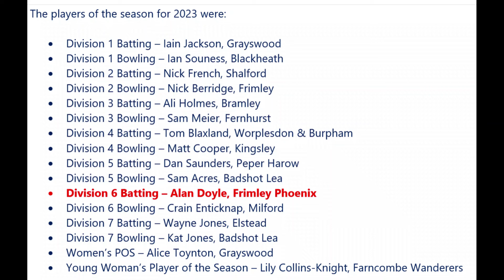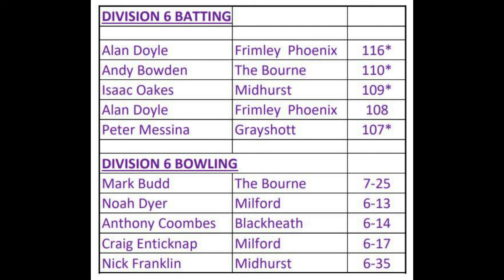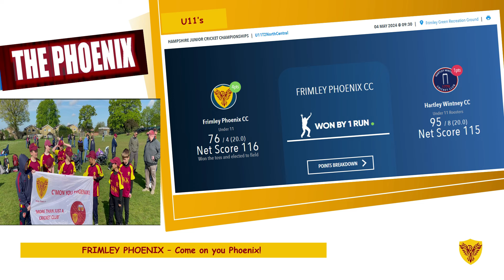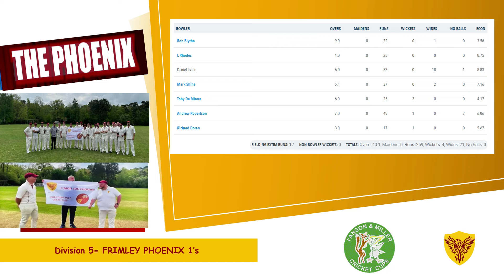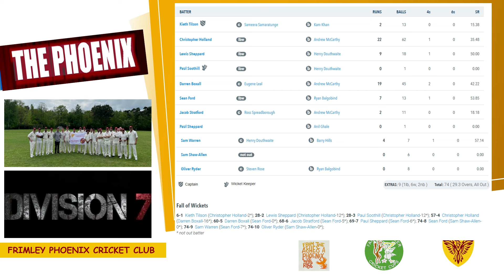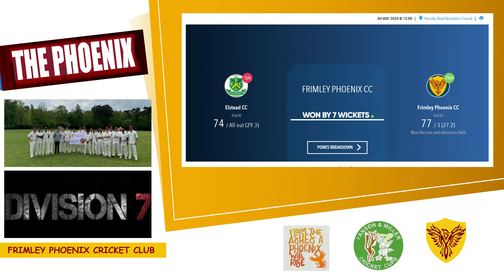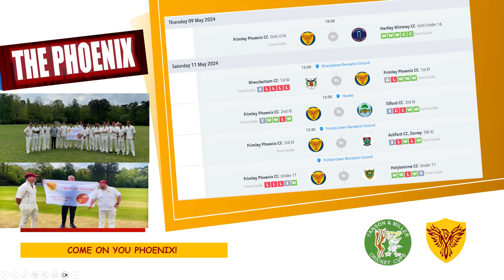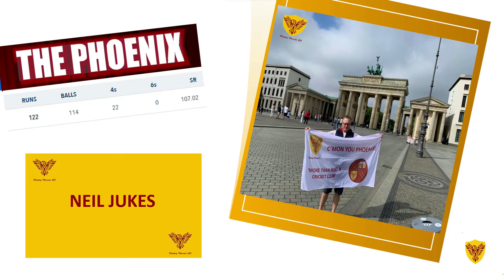MIDWEEK ROUND UP - MAY 8th 2024.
The league season is now amongst us and our two adult teams are under way as well as our U11’s and Sunday Funday side.
Thank you as always for your support and together we can have some fun!

FOLLOW FRIMLEY PHOENIX CC:

Facebook - Frimley Phoenix Cricket Club